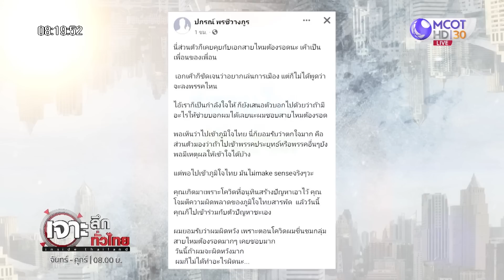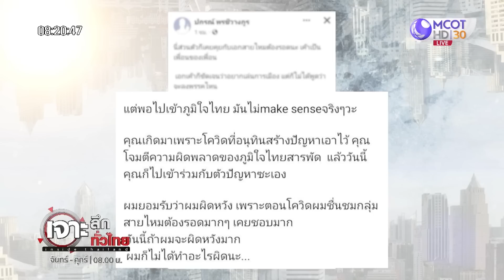'เอก-สายไหมต้องรอด' คิดไง ซบอก 'หนู' | เจาะลึกทั่วไทย (20 มี.ค. 66)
'เอก-สายไหมต้องรอด' คิดไง ซบอก 'หนู'